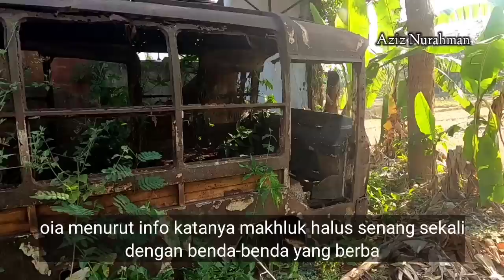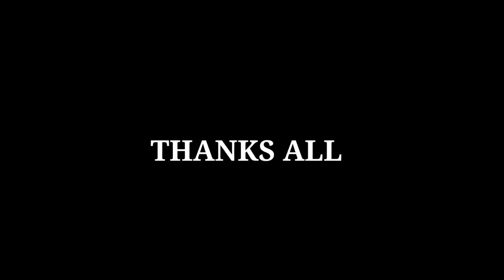PANIK BANGET‼️NEKAD SENDIRI KE RUMAH HANTU DI HUTAN ANGKER DEKAT KUBURAN KERAMAT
Kali ini aku berkunjung ke sebuah rumah menyendiri yang keberadaanya jauh dari mana mana dan dari awal tinggal selalu di ganggu oleh hantu